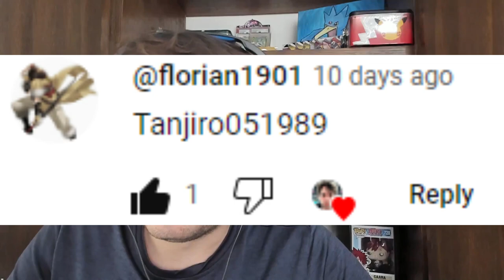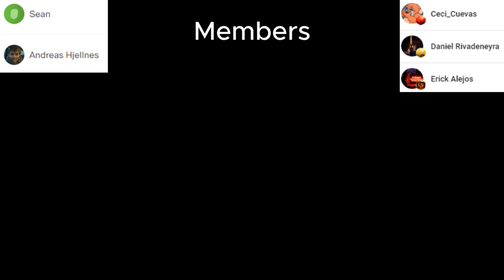Pianist Reacts to SERPENT EATING THE HORIZON (LIVE) from Bravely Default OST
Welcome/Bienvenidos to my channel, in this video we will react to Serpent Eating the Horizon (Live) from Bravely Default
Released: 2012
Original Videos: